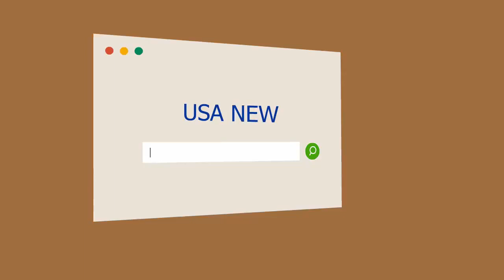La supermodelo Kate Upton se suma al MeToo y denuncia al cofundador de Guess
La modelo Kate Upton asiste al partido de béisbol entre los Houston Astros y Los Angeles Dodgers, en...